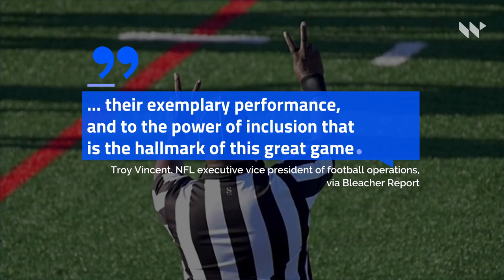NFL to Make History With First All-Black Officiating Crew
Monday's game between the
Los Angeles Rams and Tampa Bay Buccaneers will be one for the history books.
NFL executive vice president of
football operations Troy Vincent
spoke about the occasion.
This historic Week 11 crew is a testament to the countless and immeasurable contributions of Black officials to the game, .., Troy Vincent, NFL executive vice president of football operations, via Bleacher Report.
... their exemplary performance,
and to the power of inclusion that
is the hallmark of this great game, Troy Vincent, NFL executive vice president of football operations, via Bleacher Report.
The officials will include Jerome Boger,
Barry Anderson, Julian Mapp, Carl Johnson.
Dale Shaw, Anthony Jeffries and Greg Steed.
65-year-old Boger, who will head the unit, has become one of the NFL's most distinguished referees during his 17 seasons with the league